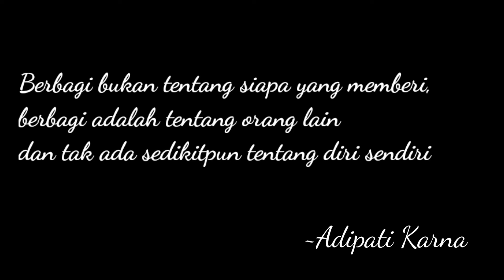Karna antara Puja dan Cerca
Karya Rafi Pratama